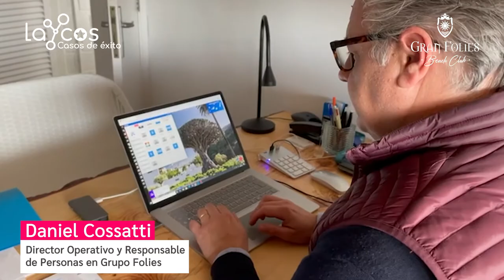Grupo Folies [Caso de Éxito Laycos]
Daniel Cossatti, Director Operativo y Responsable de Personas en Grupo Folies, clientes de Laycos, nos aporta su testimonio en este vídeo.